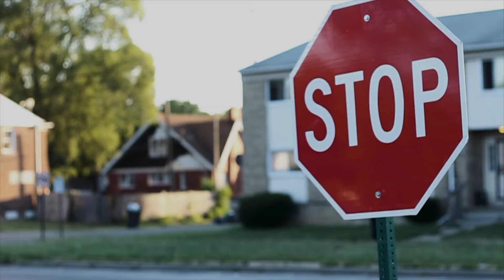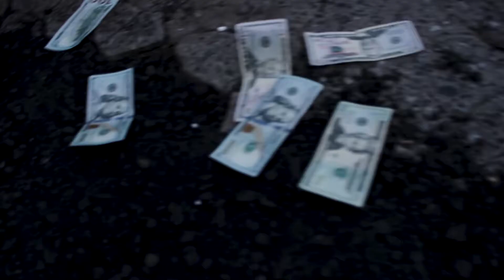SG Traphouse ft. Thouz8nd / Steven B The Great - "Westside"